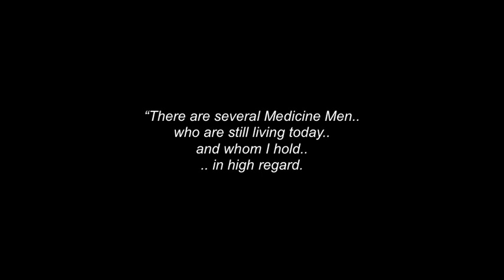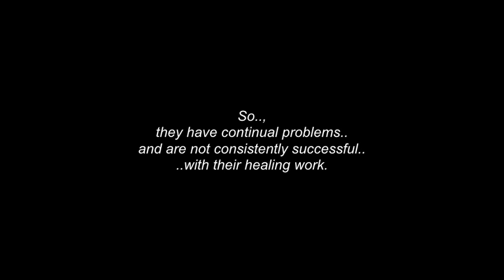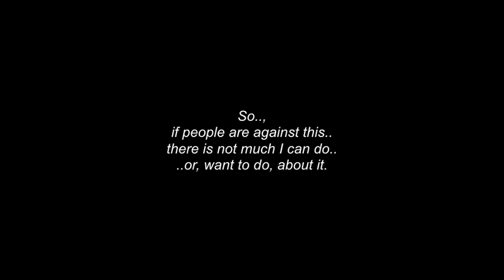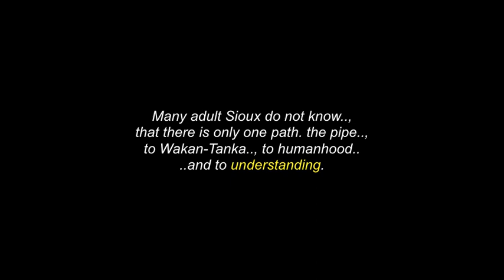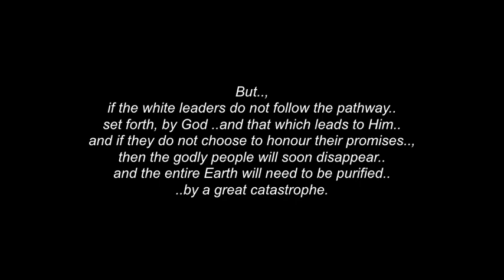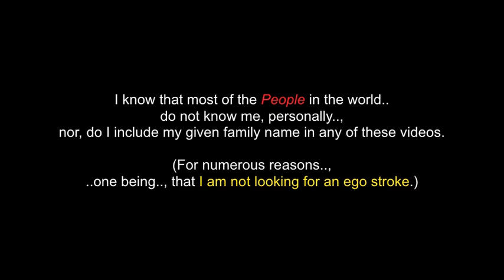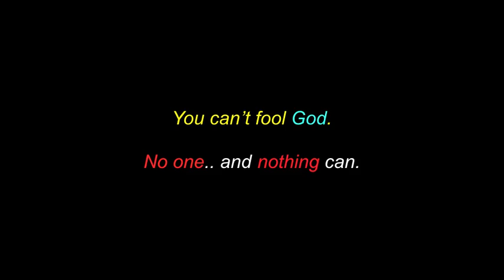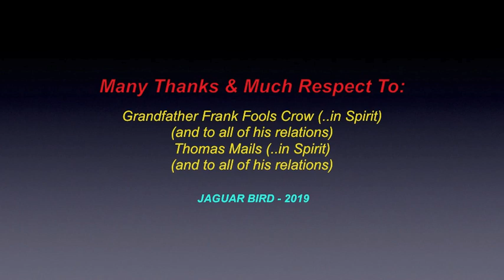Being A True Medicine & Holy Person: Grandfather Frank Fools Crow - Caga Mato Wanbli - Teton Sioux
This is a combination of  words & photos for Tunkasila Caga Mato Wanbli..  (Grandfather/Chief Frank Fools Crow)., and aboutwhat it means to be a true Medicine Person & Holy Person, shared in the book "Fools Crow".., by Thomas Mails (1979)... and a few added words through Spirit.

There is also a full playlist in this channel for for Grandfather Frank.

Tunkasila Caga Mato Wanbli., Grandfather/Chief Frank Fools Crow is an Oglala Lakota Teton Sioux Chief, civic and SpIritual Leader., Medicine Man.., Holy Man.. & Wicasa Wakan.

'Grandfather', or 'Grandpa Frank’ as he was often called,  is a nephew of Grandfather Black Elk, who worked to preserve Lakota traditions, including the Sun Dance and yuwipi ceremonies.  He supported Lakota sovereignty and treaty rights and was a leader of the traditional faction. during the armed standoff at “Wounded Knee”, in 1973.

With writer & minister Thomas E. Mails., he produced two books about his life and work, “Fools Crow”, in 1979 and “Fools Crow: Wisdom and Power”.., in 1990.

 I give respect & thank: Grandfather/Chief Frank Fools Crow (and to all of his relations)..;  Thomas E, Mails. (and to all of his relations)..  .. and to all the brothers and sisters who have contributed any photos in this video.

 "No personal monetization is being done with this video, by me..., nor am I receiving any other benefits from any of my videos..  They are meant for all.., to heal, teach, discuss, inspire and inform...and to share.., share.., share."